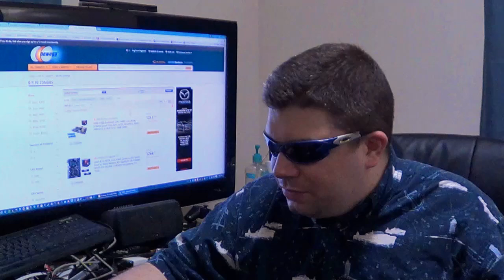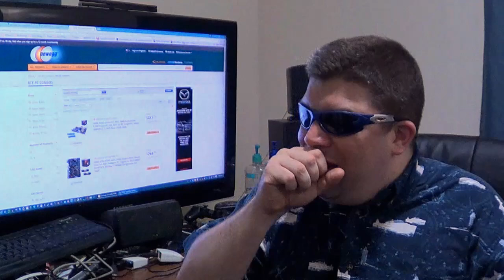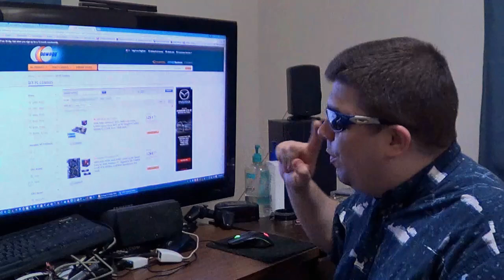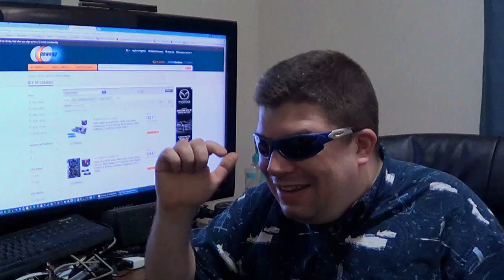The Monolith Dilemma - The AMD Zen Plot Twist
Enough is enough with the "Duke Nukem Forever Of Processors" and the Zen's "soft delay" to 2017.  :-P

KitGuru - AMD Zen CPU May Be Limited This Year - Full Volume Expected In 2017